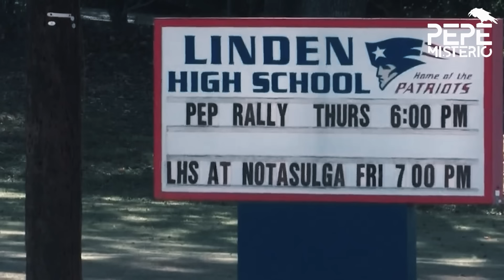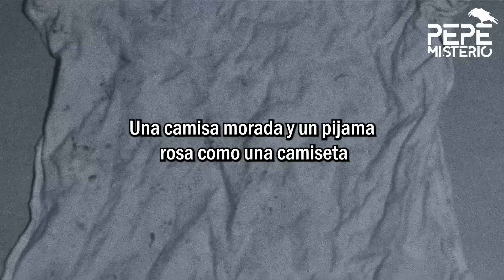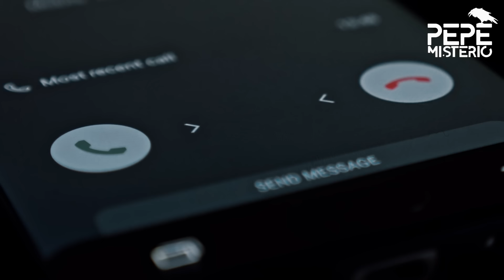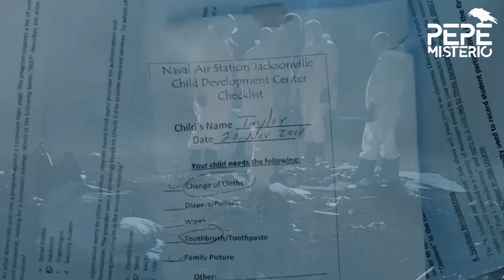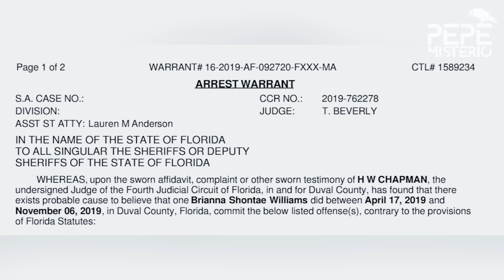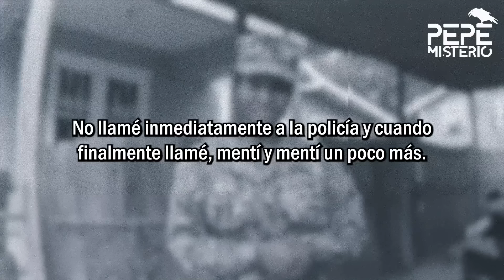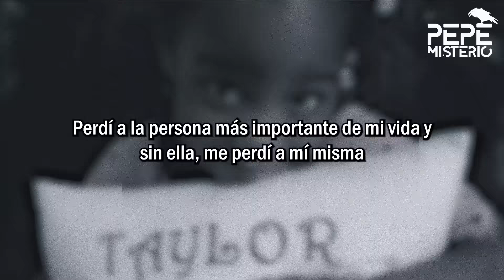Esta MADRE NO PREGUNTÓ por su HIJA en el PEOR escenario | EL CASO DE BRIANNA WILLIAMS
El caso de Taylor Williams en ESPAÑOL: Una madre de Florida se declara culpable de as3slnar a su niña de 5 años. Brianna Williams reportó a su hija Taylor como desaparecida a las autoridades de Jacksonville en 2019. Luego dejó de cooperar con la policía y una semana más tarde encontraron el cuerpo de la menor en Alabama.

Entre los testigos que subieron al estrado, un psicólogo describió cómo Brianna Williams le confesó sobre el día en que encontró a su hija muerta en su departamento, un mes antes de reportar su desaparición.

Según el testimonio del psicólogo, a fines de septiembre o principios de octubre de 2019, Brianna se había acostado temprano, dejando a Taylor despierta y sola en su habitación. A la mañana siguiente, alrededor del mediodía, fue a buscar a su hija y la encontró en un armario, desplomada y fría. Brianna confesó que, en ese momento, no sabía qué hacer y consideró suicidarse varias veces.

Pero el interrogatorio de los fiscales reveló detalles aún más escalofriantes: Brianna había dejado el cuerpo de su hija en el departamento y no había regresado durante semanas, posiblemente un mes entero. Por ese motivo, aquel lugar tenía varias manchas rojizas y un olor bastante fuerte y fétido.

En su testimonio, el psicólogo también mencionó que Brianna había intentado llevar a Taylor a la tumba de su abuela, con la intención de enterrarla allí. Esto se debía a la gran relación que Brianna tenía con su abuela materna, quien la había criado gran parte de su infancia. Sin embargo, al no poder encontrar la tumba, se angustió y abandonó el cuerpo en algún lugar del camino. Más tarde, cuando regresó al lugar, no pudo encontrar los restos de su hija.

Posteriormente, Brianna había llamado a la policía para denunciar la desaparición de Taylor, lo que desató una búsqueda a gran escala que involucró a más de 100 unidades de búsqueda y rescate. Toda la comunidad se había puesto en marcha para localizar a la pequeña Taylor, pero la realidad era otra. Es por eso que Brianna jamás mostró emociones fuertes cuando se refería a su hija ni se encontraba conmovida por la desaparición de la niña.

Desde el nacimiento de Taylor, Brianna la percibía como un impedimento, una carga que la alejaba de sus sueños de gloria en la Marina. Sin ocultar sus sentimientos, Brianna le hacía saber a Taylor, de manera directa e indirecta, que no era deseada. La pequeña fue abandonada desde un principio. La niña no entendía por qué su mamá la trataba con frialdad, pero deseaba, más que nada en el mundo, ganarse su afecto y aprobación y esto lo demuestran las diferentes tarjetas cariñosas que hizo a su madre. Pero ella las había arrojado a todas a la basura.

Brianna sabía desde un principio que solo estaba haciendo un acto para despistar a las autoridades, pero sus incongruencias la expusieron cada vez más. Taylor, con su inocente y frágil existencia, se encontraba desamparada en un mundo que no entendía y en el que no conocía a nadie, mucho menos a su madre.